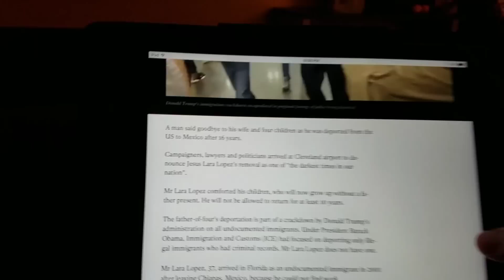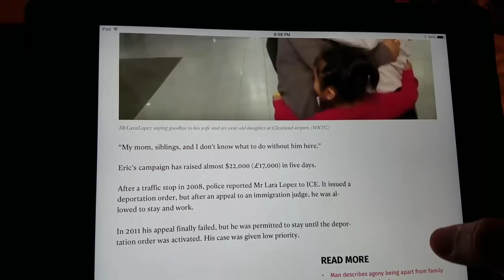IMIGRACAO DEPORTA PAI DE 4 FILHOS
Meu instagram Link do Grupo Telegram FamilyFamilia Se você e um fan do canal ajude o canal a crescer: Clique like, faca comentarios, nao pule os comerciais pois se vc pula comercial vc corta os ganhos financeiros dos vídeos. Tudo isso ajuda a gente a crescer no youtube. Obrigado pela compreensão. Link da materia

Quer entrar no UBER? Use meu codigo: JOAOD643UE